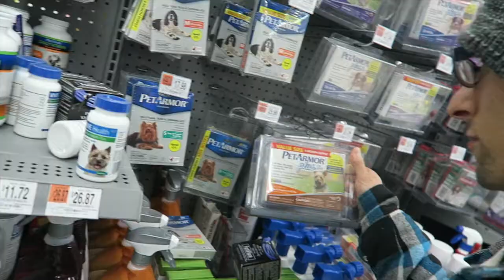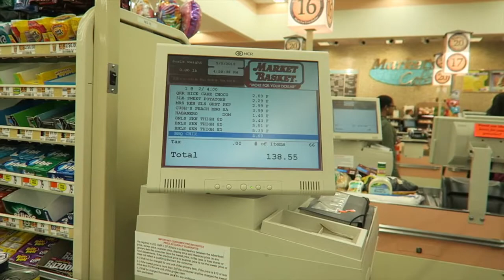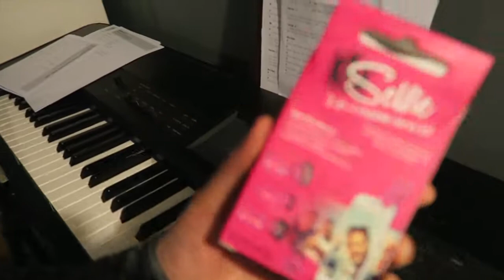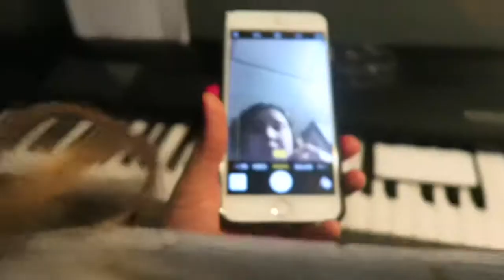Thinking of Changing our CellPhone Provider | Vlog with Keepin' It Relle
We went into verizon just to check out phones and left with wanting to switch carriers. What should we do?

Periscope: laricanvegan
Musical.ly: stephrelle